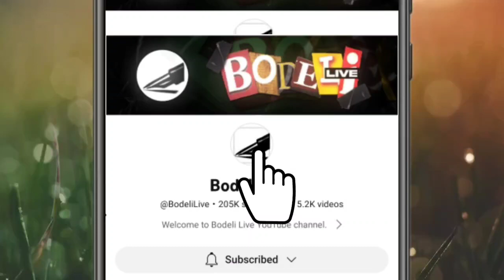કવાંટ ગેલેસર સ્કૂલમાં સરસ્વતી દેવીનું અપમાન કરનાર યોગેશ રાઠવાએ જાહેરમાં માફી માગતા શું કહ્યું?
કવાંટ ગેલેસર સ્કૂલમાં સરસ્વતી દેવીનું અપમાન કરનાર યોગેશ રાઠવાએ જાહેરમાં માફી માગતા શું કહ્યું? જુઓ બોડેલી લાઇવ